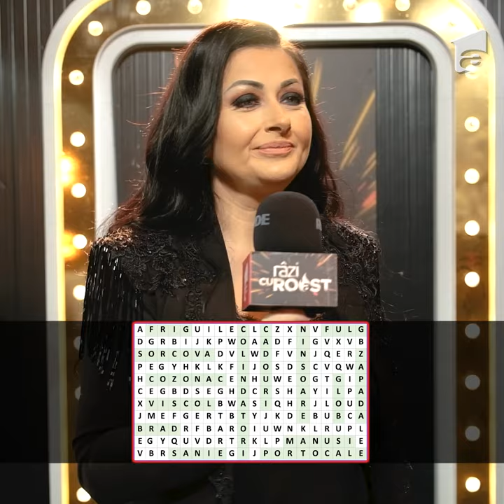Gabriela Cristea, super urare de Crăciun!🎁